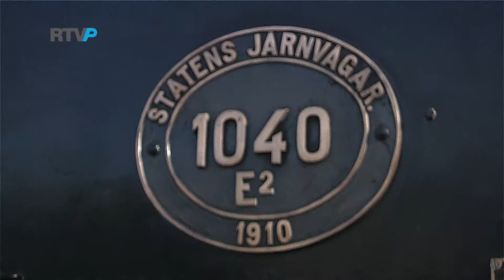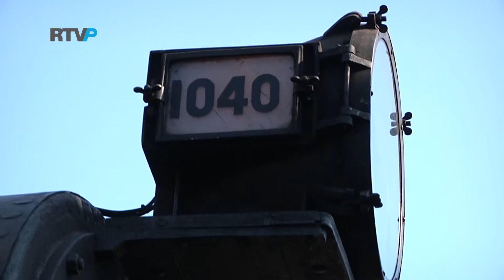Deswijzen@Parkstad (36) De hobby van.. Niek Jansen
Ziggo: 40
Seizoen 1: Afl. 36